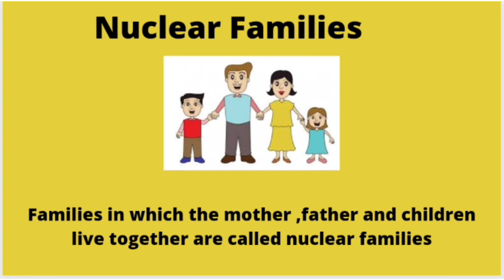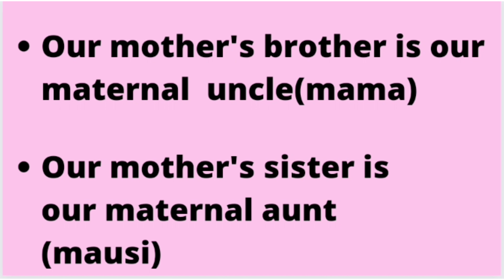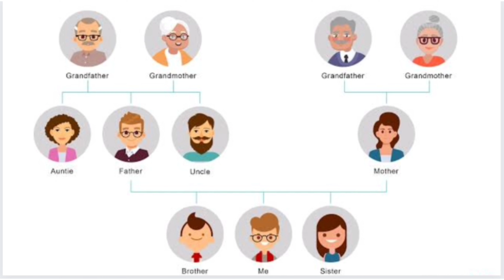My Family (@Kids_Blite_Foundation )